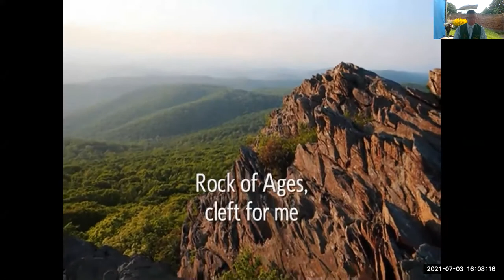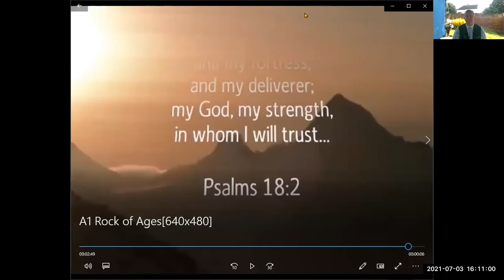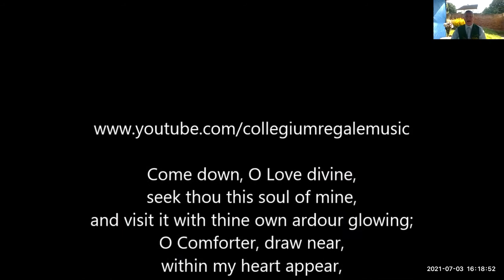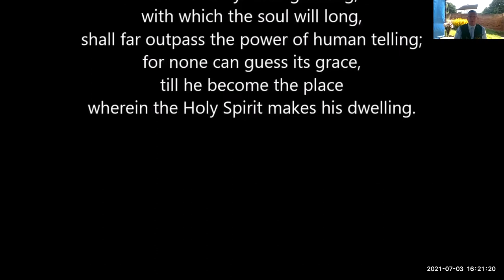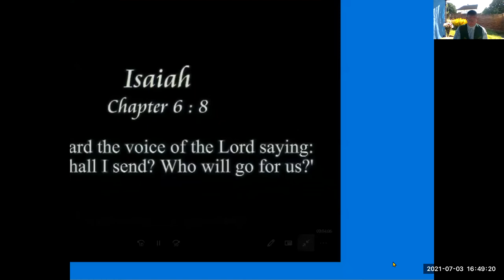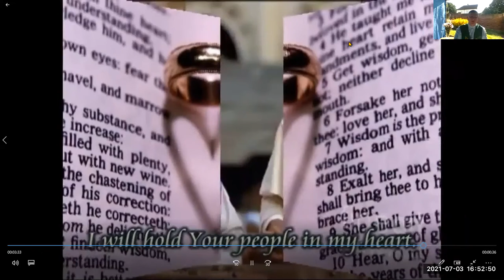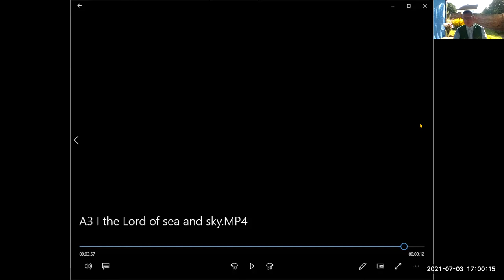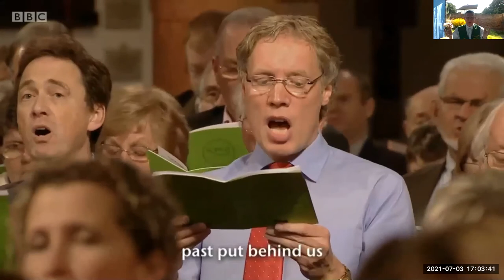Holy Communion for the 5th Sunday after Trinity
Do you have a calling?  A mantel?  An anointing to do a task for the Lord?
If you do it is probably impossible to achieve!  Bur Nothing i Impossible to God!  He will give you the tools and skills and anointing needed to fulfill His enormous impossible task.  All we have to do is say YES! and then TRUST HIM and do nothing without following His instructions and guidance and Great things will happen!
They come as we do not shy away from our weaknesses, but are transformed into His Strength and for His Glory as we yield to His superior and loving direction fro our lives!
Jesus Himself only did what He saw the father do and say what the Father told Him - this is the way we should go - Walk in it!